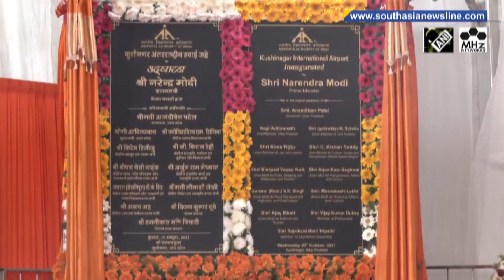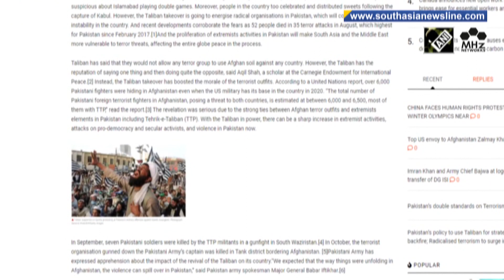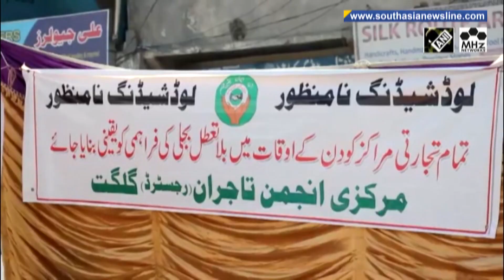Indian PM Modi inaugurates Kushinagar airport in boost for Buddhist circuit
South Asia Newsline - Oct 20, 2021 News Bulletin :
-Indian  PM Modi inaugurates Kushinagar airport to boost tourism in Buddhist circuit
-Locals protest as Pakistan looks to tighten grip on illegally-occupied Gilgit Baltistan
-Women from warrior community perform dance with swords in western India

Indian Prime Minister Narendra Modi on Wednesday inaugurated the Kushinagar International Airport in northern Uttar Pradesh state with a flight from Sri Lanka becoming the first to touch down at the new airport, which is an endeavour to connect Buddhist pilgrimage sites around the world. Floods triggered by unseasonal rainfall have continued to wreak havoc in parts of India and neighboring Nepal. The death toll in both the countries crossed nearly 100 on Wednesday while rescue and relief efforts have been mounted. Authorities in Nepal have warned of more rainfall in the next few days. A Canada-based think tank has stated that Pakistan’s policy to use Taliban for strategic gain is likely to backfire and the Taliban takeover of Afghanistan will further aggravate terror activities and energise radical organizations in Pakistan. A report. Scores of indigenous people and activists gathered in Gilgit Baltistan recently to oppose Pakistan's latest plans to give non-natives lease-based control of hotels and lands in the illegally-occupied region. The protesters blamed these are diabolic designs to alter the demography of the region. Scores of indigenous people and activists gathered in Gilgit Baltistan recently to oppose Pakistan's latest plans to give non-natives lease-based control of hotels and lands in the illegally-occupied region. The protesters blamed these are diabolic designs to alter the demography of the region. Scores of women from the Rajput warrior community performed their traditional dance with swords called 'Talwar Raas' in India's western Rajkot city on Tuesday. The event was organised by the erstwhile royal family of Rajkot to showcase the bravery and valour of women in the community. Folk Art is an expression of the world's traditional cultures. An exhibition titled "Bangabandhu Folk Art and Folk Music" is currently underway in Bangladesh's National Museum in capital Dhaka aimed at promoting and preserving folk art and culture. The exhibition has brought together artists from across the country through folk arts and is being held in commemoration of Bangladesh founder Bangabandhu Sheikh Mujibur Rahman. Artists are showcasing their marvellous handicrafts creations under one roof which also provides an excellent opportunity for the art-loving public to have a glimpse of all crafts. Artists showcasing their work include paintings, clay and wooden showpieces, embroidery works, brass utensils, jewelry among others. Visitors strolling through the exhibition can also watch artists' creation before their eyes. The exhibition will come to a close on October 26.